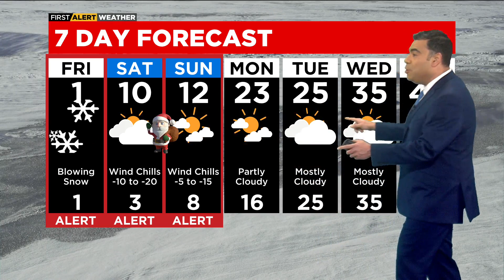Chicago Weather Alert: Snow fall tapers off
CBS 2 Chief Meteorologist Albert Ramon has the latest on the winter storm continuing through Friday.